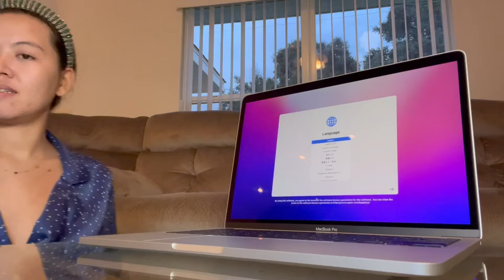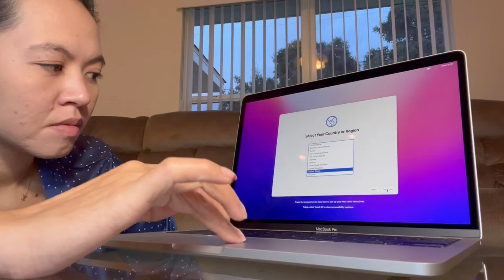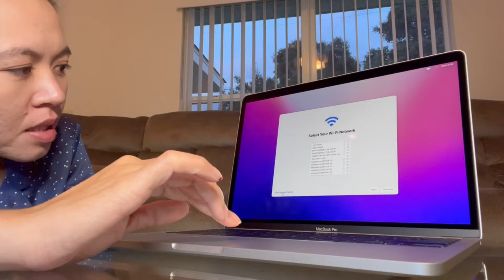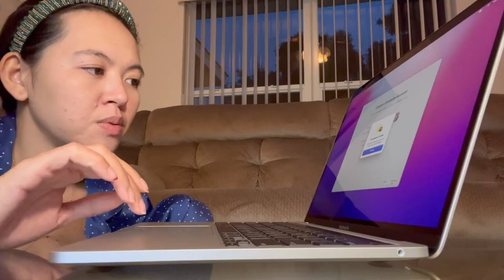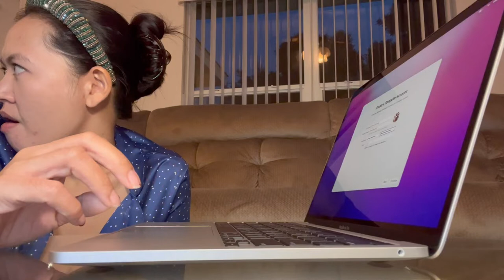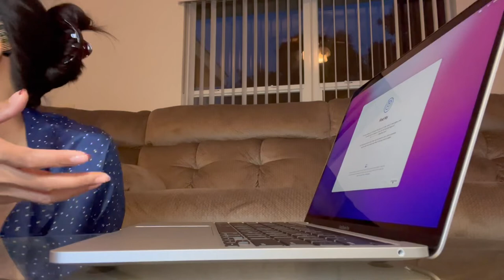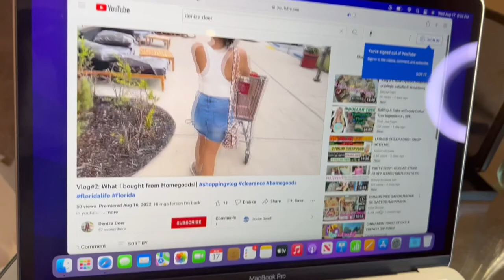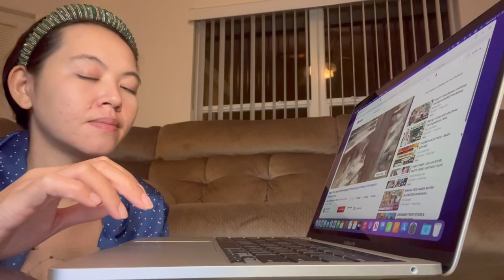vlog#3: Unboxing MacBook Pro while Covid +| DenizaDeer m2 MacBook Pro 13 inch macbook pro m2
Hi mga fersin I'm back in YouTube.
for todays vidddyoooww mga ferson its unboxing vlog with MacBook Pro and I am also positive in covid while filming this video, rest assured that I am in quarantine and have not left the house and have not contacted anybody except my husband as we both tested positive.